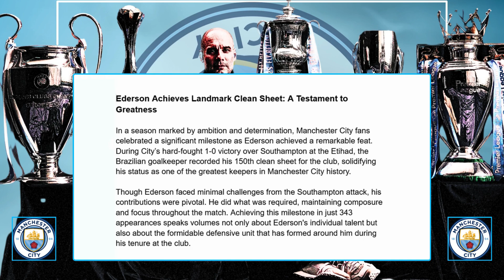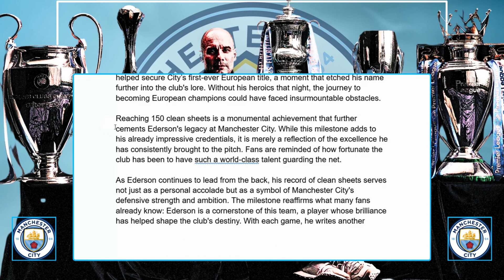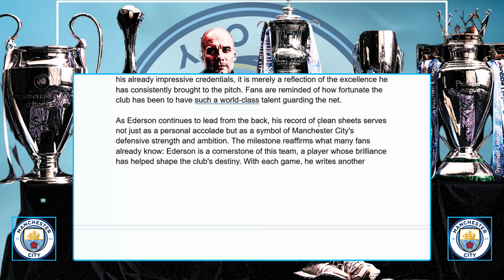Man City's BEST Goalkeeper - EDERSON : How HE BECAME the BEST!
HOW EDERSON BECAME MAN CITY'S BEST GOALKEEPER...

HOW EDERSON BECAME THE BEST...
In the highly competitive landscape of today's footballing world, many fight for the title of becoming THE BEST, but only one player has claimed that title, and he is a Man City Player!... Join us as we discuss and celebrate a TRUE MASTER of the Game!

How THIS PLAYER Became THE BEST...

MAN CITY | THE GREATEST EVER!
Man City News
Man City News Today
Rodri Wins Ballon D'Or
Ballon D'Or results 2024
Man City Ballon DÓr

Manchester City Football News: Transfers, Daily News, Training, Rumours, Iconic Football players, and much more...Join us in Celebrating those who leave everything on the field for club and country!!

EDITING : RHU_EDITS